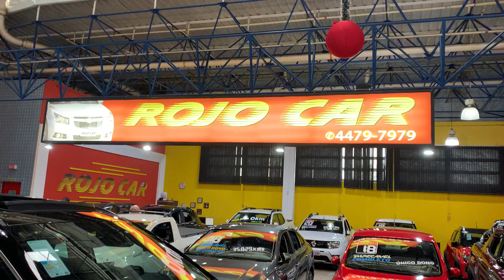Jeep Commander Overland T270 1.3 Flex 2022 Top de Linha Pronta Entrega